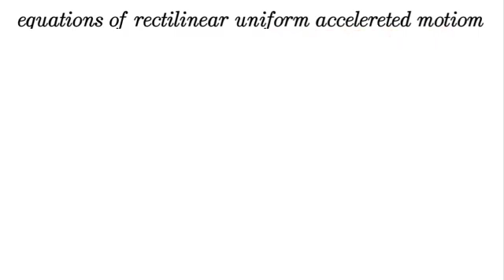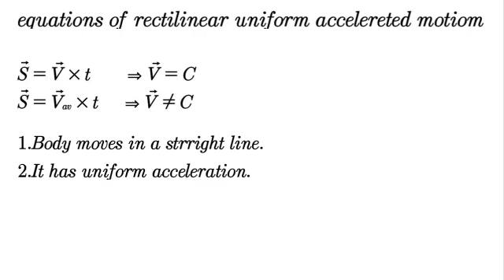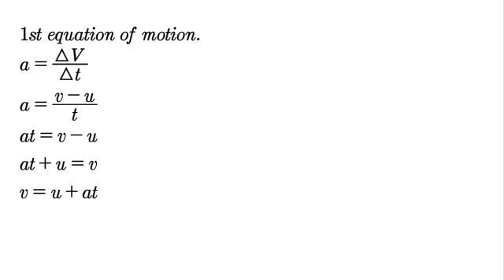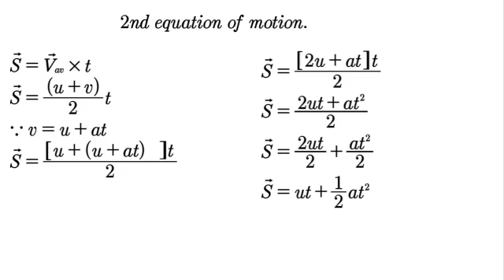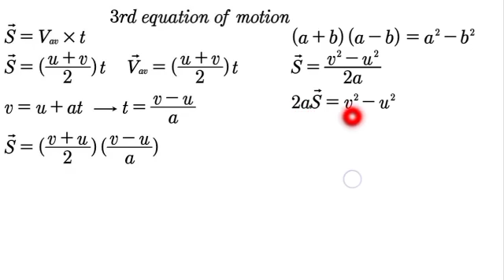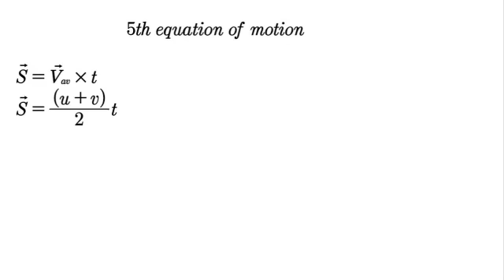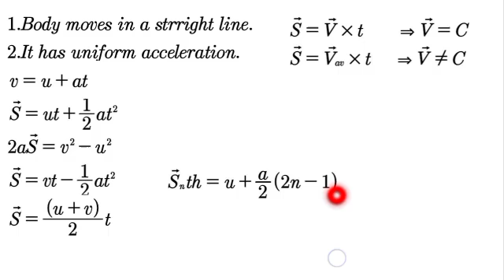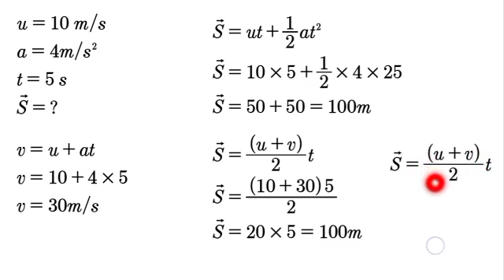Equation of Rectilinear uniform Acceleration motion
Welcome to The Paki Academy.